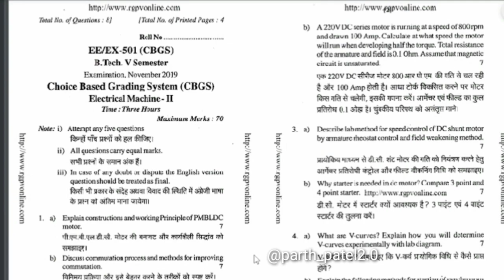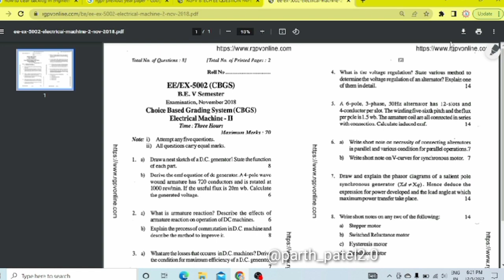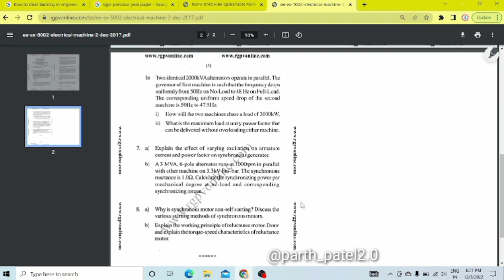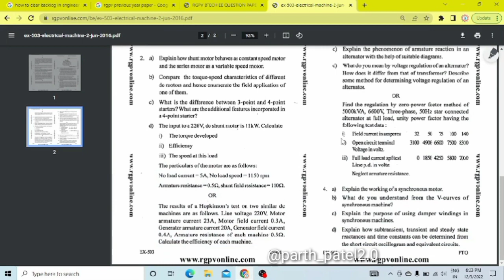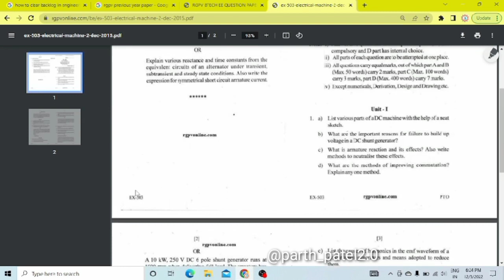Electrical Machine-2 important numerical yhi aaynge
Electrical Machine-2 important numerical